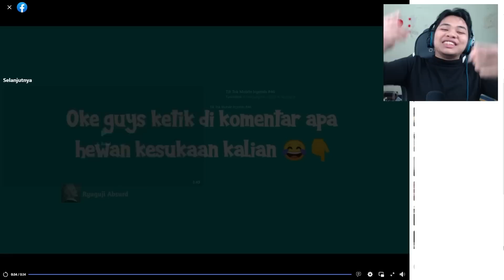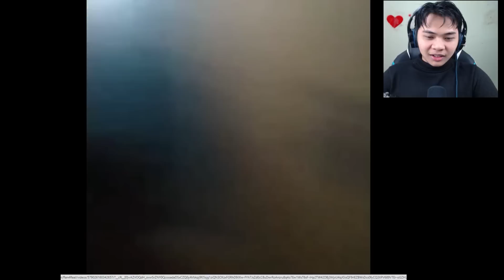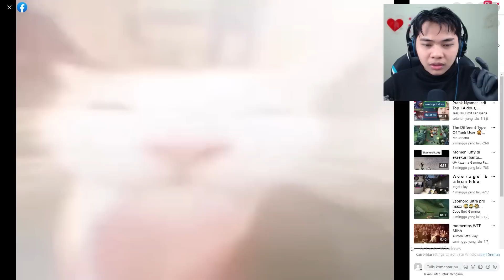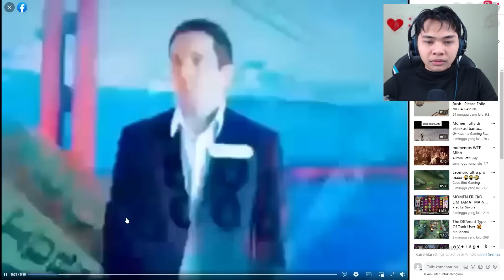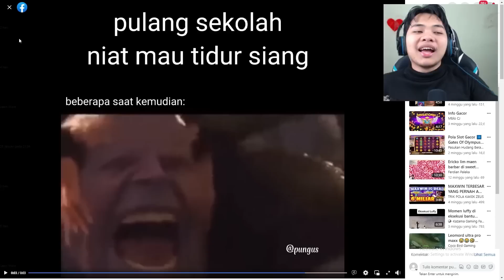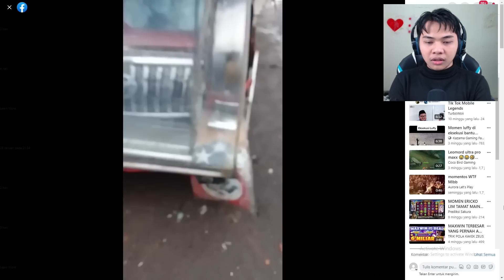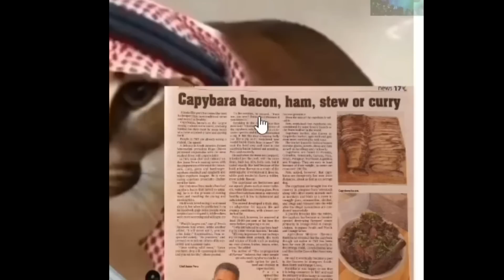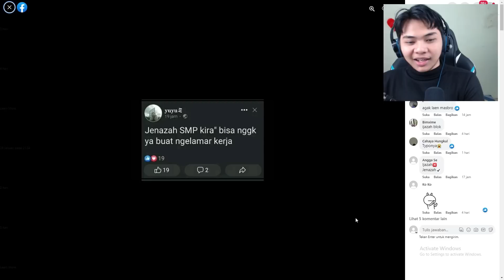Sudah Tidak Bisa Menonton MUKBANG di Siang Hari lagi - React Meme #421 - #424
React Meme pindah kesini yaaa.